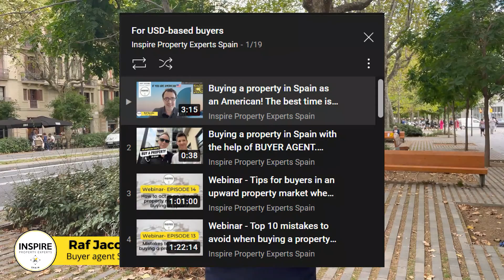INSPIRE Real Estate Corner: Tips for Those Who Have Saving in US Dollars | Barcelona Metropolitan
Do you have savings in US dollars? There is a unique investment opportunity now for you in Spain if you do.

For a lot of people, buying a home in Spain seems a far-off dream, however there is a unique opportunity right now in Spain for those who have savings in US dollars.

Inspire Property Experts can help you realize your dream of buying a property in Spain. Inspire has a team of experienced real estate experts that focus on your wants and needs when buying a property.

To help you be more informed about the Spanish property market, Inspire has created a playlist with a selection of content especially for those with savings in US dollars. You’ll find information about the buying process and how it differs from the process in the US, tips to save money and avoid common mistakes, trends in the market and much more.